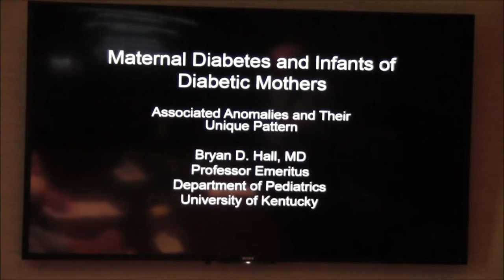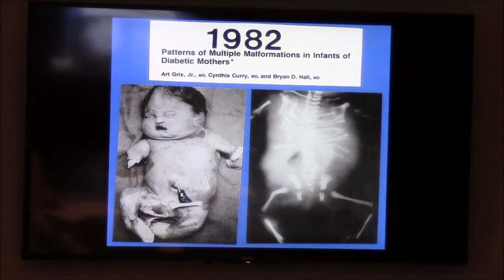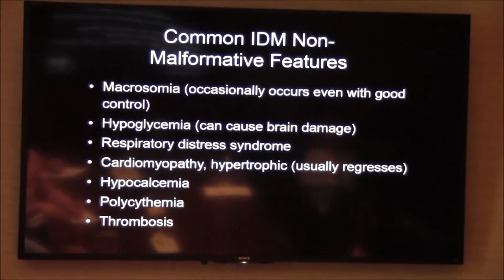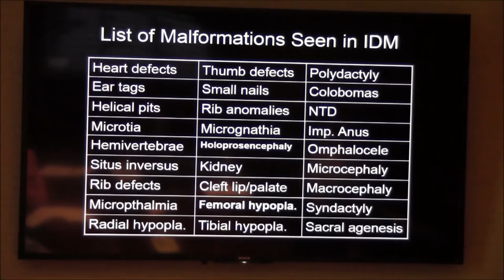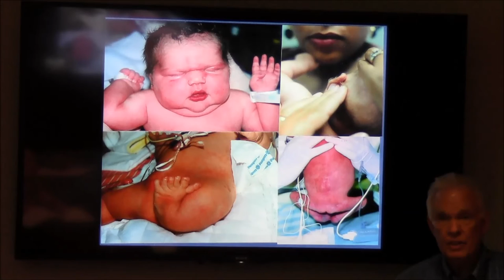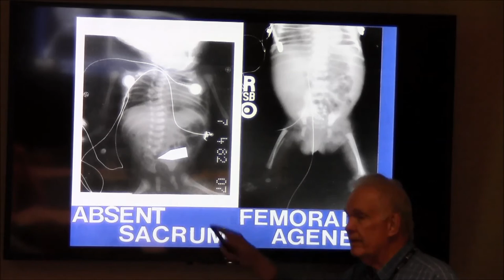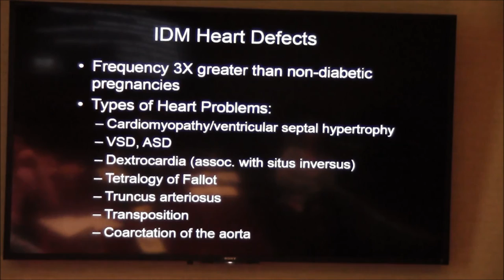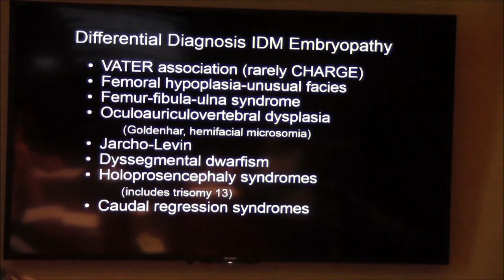Maternal Diabetes and Infants of Diabetic Mothers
Dr. Bryan Hall lecture presented to fellows at the Greenwood Genetic Center on 10/24/16